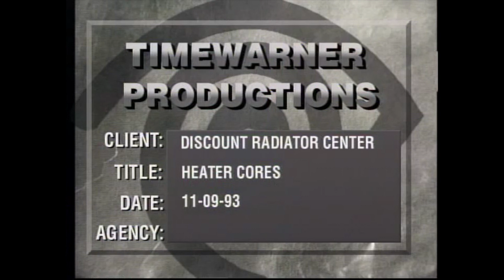Discount Radiator 1